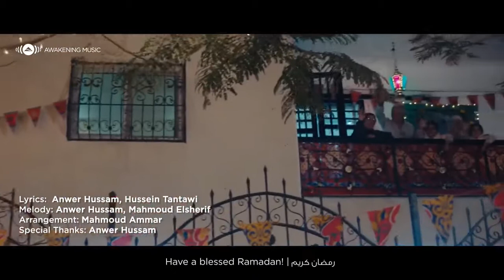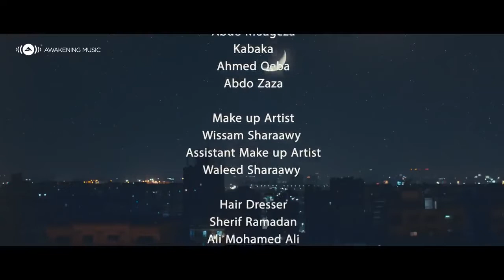Maher Zain - Ramadan Gana | ماهر زين - رمضان جانا | Official Music Video | Nour Al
ain​ ’s new music video "Ramadan Gana" (Ramadan Has Come Back To Us) from his new EP (mini album) Nour Ala Nour (Light Upon Light).

One song from Maher’s new EP (mini album) NourAlaNour​​ نور على نور will be released every Friday at 12.00 GMT on YouTube and all streaming platforms, starting with “Ramadan Gana” on Friday 09/04.
EP Release Schedule
1: Wed 7/4 Ramadan Gana رمضان جانا
2. Fri 16/4 Laytaka Ma'ana ليتك معنا
3. Fri 23/4 Noor Ala Nour نور على نور
4. Fri 30/4 Hubb Ennabi حب النبي
5. Fri 7/5 Qalbi Sajad قلبي سجد
6. Wed 12/5 Huwa Ahmadun هو أحمدٌ
7. 12/5 Qalbi Sajad (Extended Version) قلبي سجد
Lyrics
إصحى يا نايم
O you who is asleep, wake up!

وحّد الدّايم
And profess your belief in the unity of the Everlasting!

رمضان كريم
Have a blessed Ramadan!

فوانيس الحارة تنوّر
Our neighbourhood's lanterns are lit,

تحكي عن ضيف جديد
Announcing the arrival of a new guest,

يملأ قلبي أفراح
Who will fill my heart with joy,

ويخلّي الدنيا عيد
And will turn our days into one big celebration

رمضان جانا
Ramadan has come back to us,

وفرحنا به
And its arrival has brought us so much joy,

بعد غيابه
After being gone for so long

أهلا  رمضان
Welcome Ramadan!

غنّوا وقولوا شهر بطوله
Sing along and say, all month long

غنّوا وقولوا
Sing along and say:

أهلا  رمضان
Welcome Ramadan!

وصوت الداعي فينا يبان
And the voice of the caller rises amongst us,

بيندهنا بكل أذان
Calling us with each call to prayer (Adhan),

يقول حيّ على القرآن
Saying: Come to the Qur'an!

ويملأ قلوبنا بالإيمان
And filling our hearts with faith (iman)

و ترجع لمّة الأحباب
Loved ones gather together once again,

ونسمع دقّة الأبواب
And we hear the sounds of doors being knocked on by guests,

وسفرة حب تجمعنا
And a dinner table filled with love gathers us,

تلم الشمل بعد غياب
Reuniting us after we were apart for so long

أهلا  رمضان
Welcome Ramadan!

أهلا  رمضان
Welcome Ramadan!

رمضان جانا
Directed by: Ahmed Moghazy
Lyrics:  Anwer Hussam, Hussein Tantawi
Melody: Anwer Hussam, Mahmoud Elsherif
Arrangement: Mahmoud Ammar
Mixing: Ronny Lahti
Mastering: Bjorn Engelman
EP Photography: David Lagerlöf
EP Artwork Design: Mohamed Ali Dhifet

Proud Charity Partner: Islamic Relief Canada

Awakening Music is a subsidiary of the UK-based Deventi Group that has operational offices in both the USA and Egypt. Awakening Music currently represents: Maher Zain (Sweden), Mesut Kurtis (Macedonia), Humood AlKhudher (Kuwait), Raef (USA), and Ali Magrebi (Libya). (Previously Sami Yusuf, Hamza Robertson, Harris J, & Hamza Namira among others).